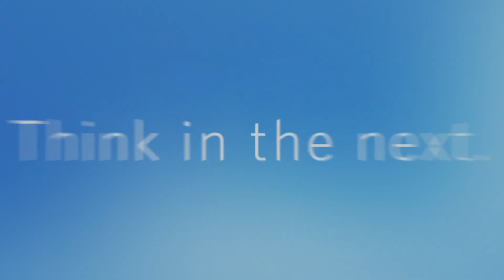Pulse Conference 2020 The Next Beat: Latin Music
Entertainment lawyer Marjorie Garcia hosted a conversation with Sofia Reyes, an award-winning artist and actress, and Nir Seroussi, executive vice president of Interscope Geffen A&M, about fan engagement, followings and monetizing streams in the Latin music industry.

The UCLA Anderson Pulse Entertainment, Sports & Technology Conference brings together leading executives to share insights and perspective on the current trends, opportunities and challenges impacting the entertainment, sports and technology industries.